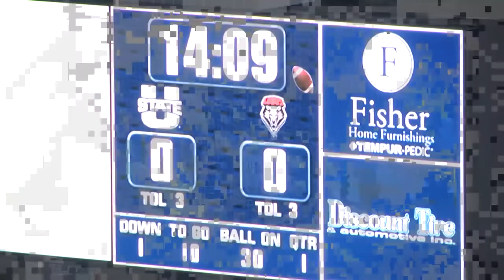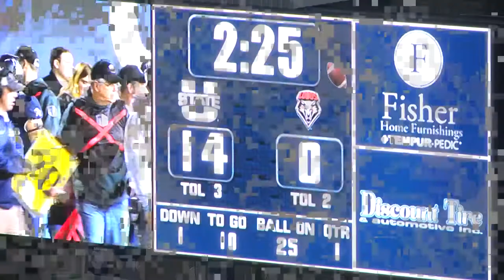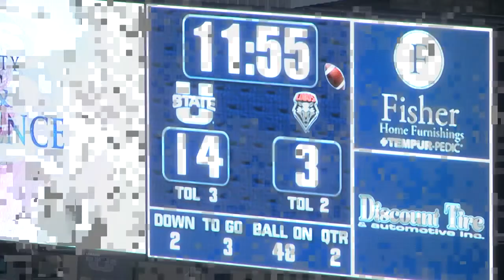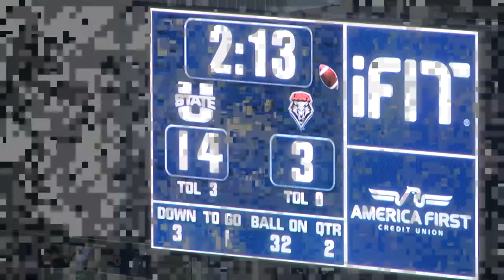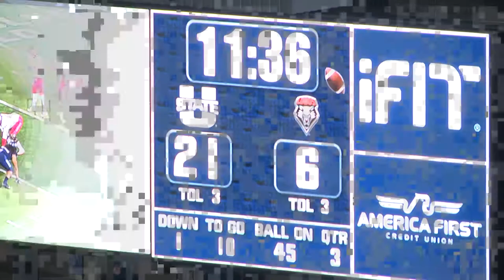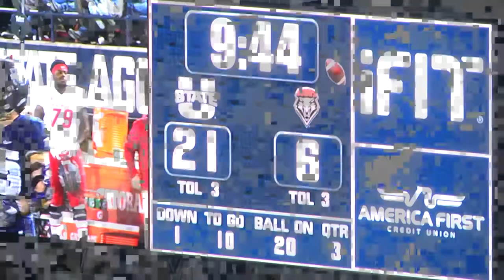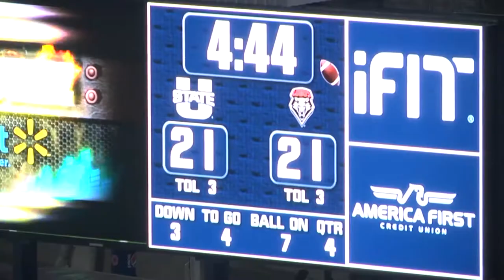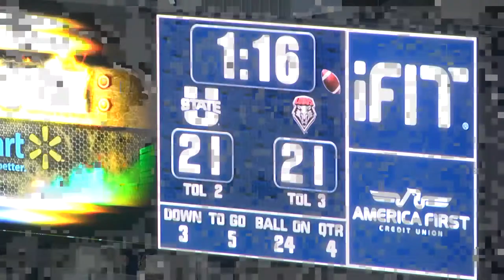UNM OFF vs UTAH ST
New Mexico vs Utah State Offensive cut-ups